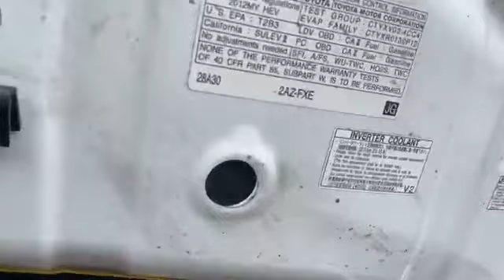បើក៣ទូរ លះៗណាស់ ៣៥%រំលស់ឃ្លាំងផ្ទាល់🚗